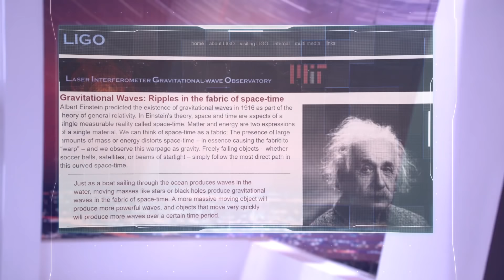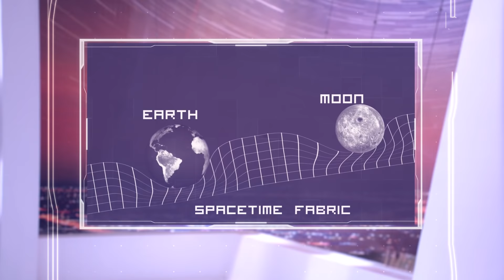بالحرف الواحد | آية في سورة يس وأينْشتاين يهزما الإلحاد - الحلقة (6)